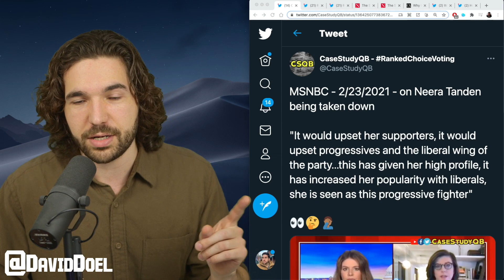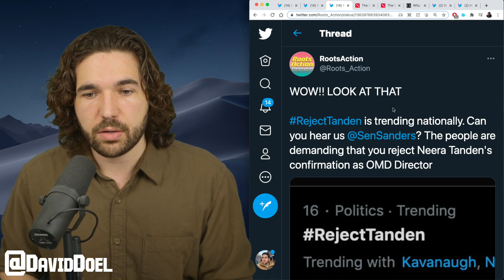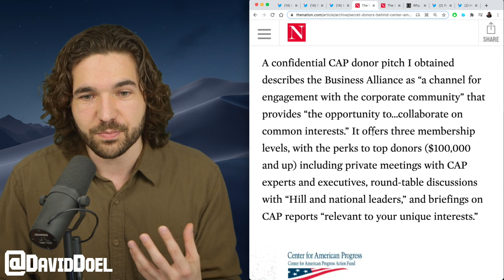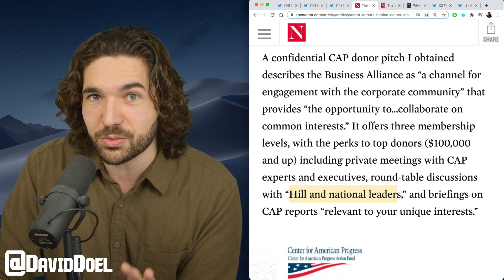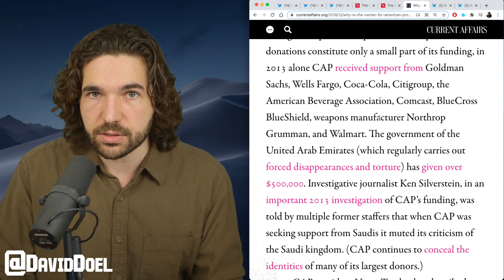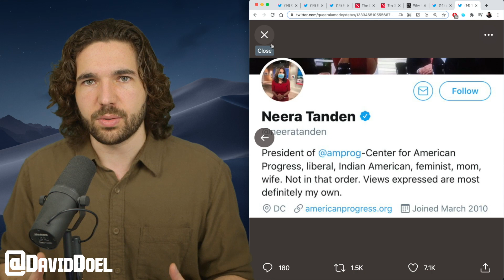MSNBC Labels Neera Tanden A Progressive Champion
MSNBC Senior White House reporter Shannon Pettypiece made an absurd claim about Neera Tanden, Joe Biden's pick for OMB Director.